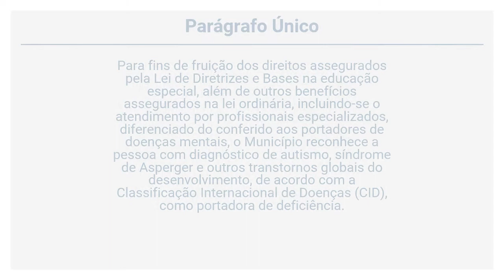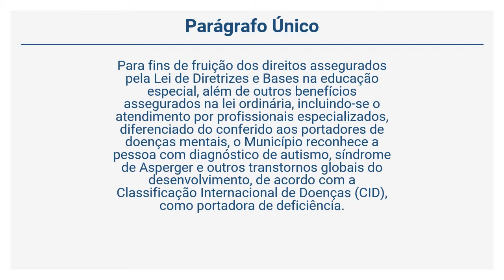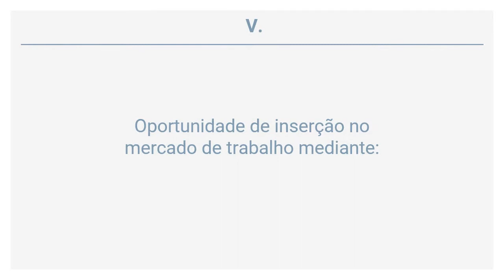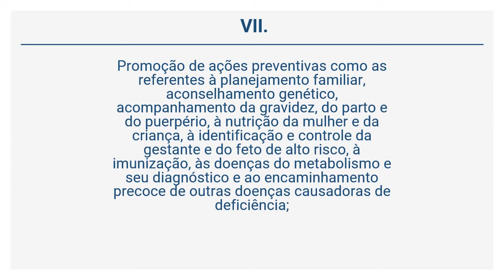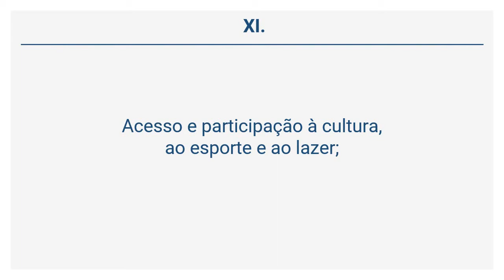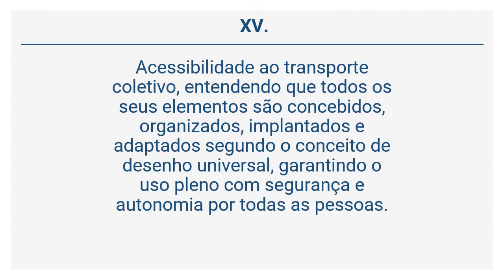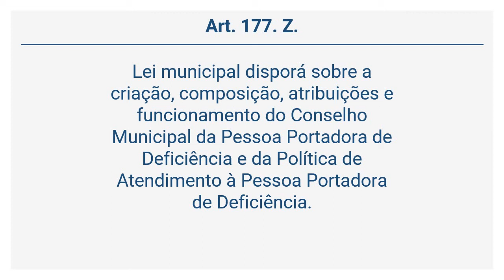Lei Orgânica do Município de Jaraguá do Sul (27 de 32) - DA PESSOA PORTADORA DE DEFICIÊNCIA